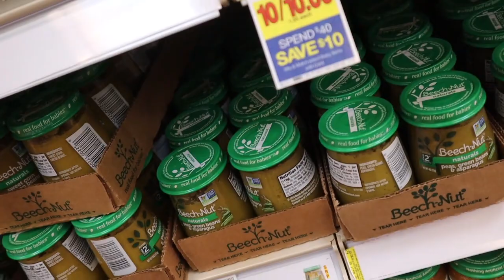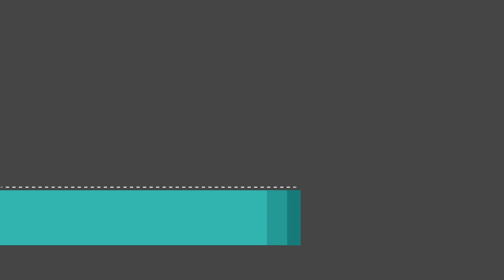Day In The Life Vlog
Hey y'all! I hope y'all enjoyed this video. Have a wonderful and blessed day!

Brown, Martika
Martika Brown
3828 Salem Rd #13

$MartikaSutton